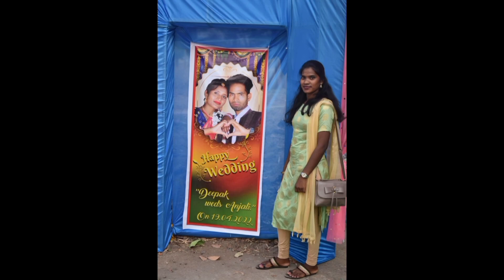Deepak Weds Anjali Marriage image Part-2/April-20/2022/Deepak Vlog